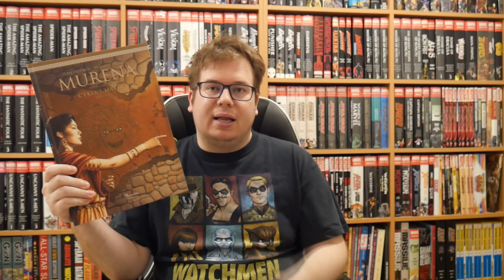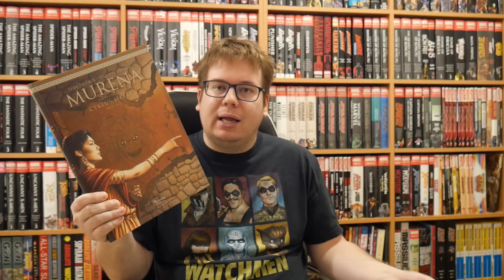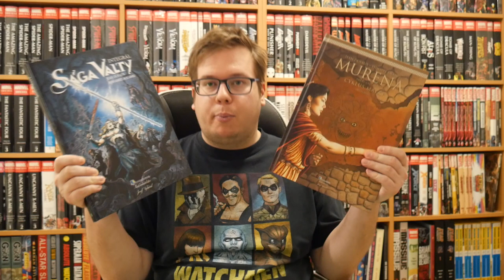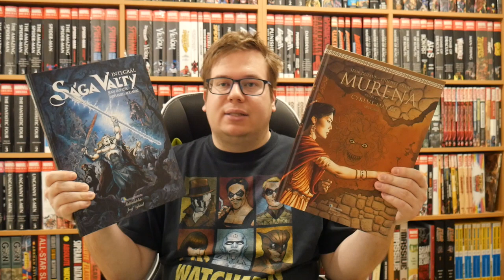Komiksy - Murena a Sága Valty